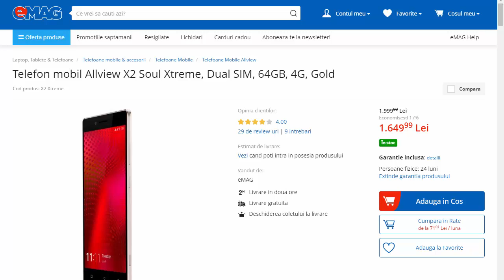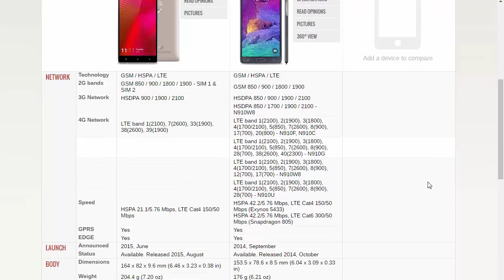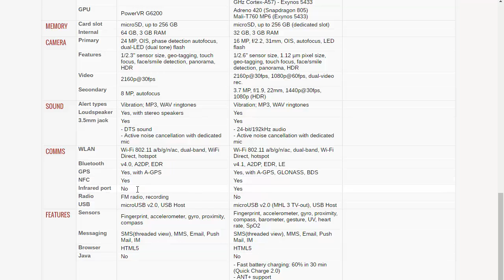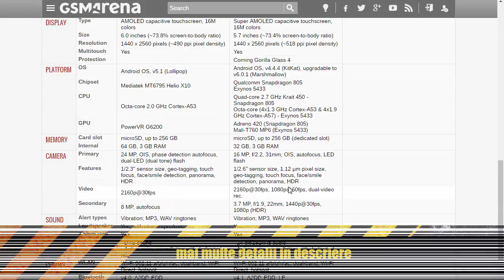Allview X2 Soul Xtreme Pareri Allview X2 Soul Xtreme vs Samsung Note 4